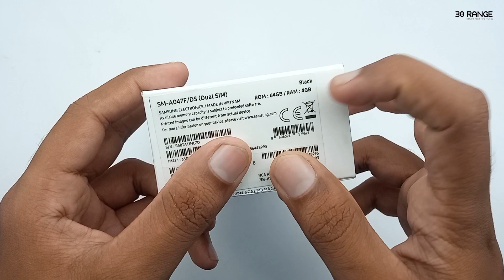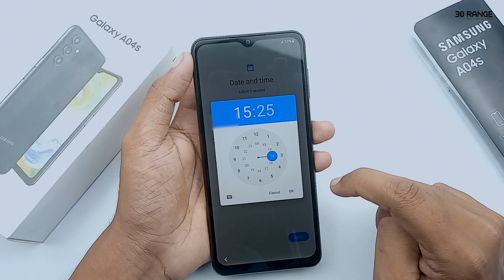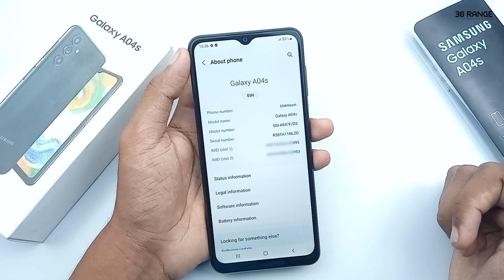Samsung Galaxy A04s Unboxing & Setup